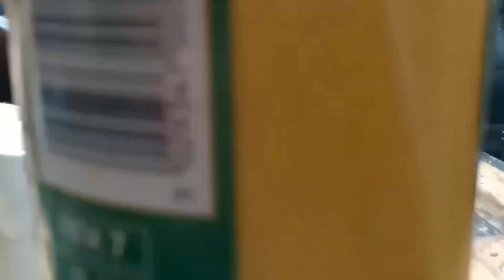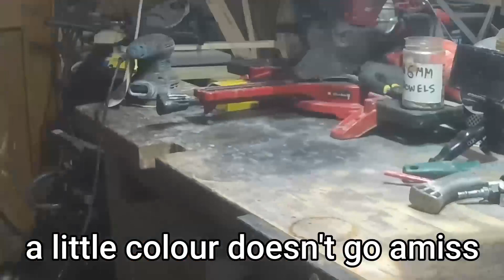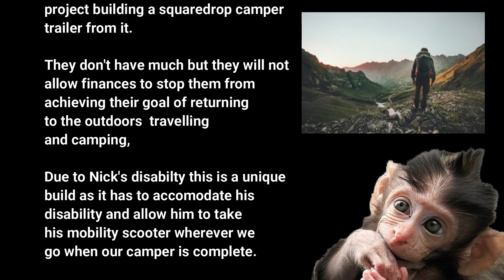How To Refurbish A 30 Yr Old Woodworking Workbench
How To Refurbish A 30 Yr Old Pallet Wood Woodworking Workbench